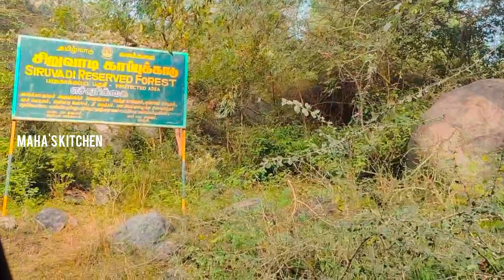😍💥 Kathu kuthal function 😍💥 18/02/2024